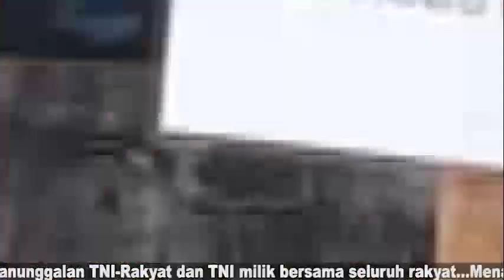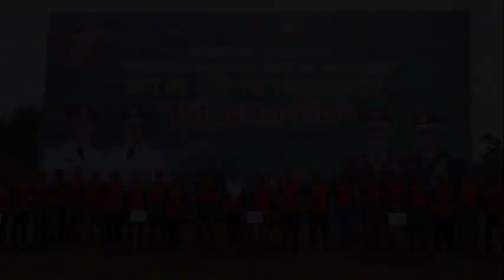PENANAMAN SEJUTA POHON, PEMDA PROVINSI KALTENG BERSAMA KOREM 102/PJG "TNI ADALAH KITA"